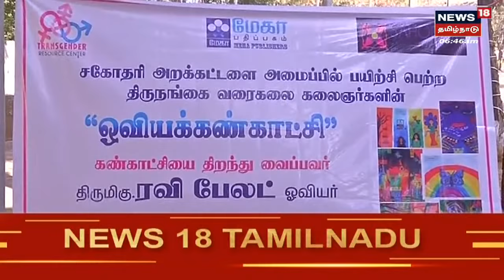Madurai | தமிழ்நாட்டில் முதன்முறையாக திருநங்கையர் வரைந்த ஓவியங்களின் கண்காட்சி | Transgender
திருநங்கையர் வரைந்த பிரமிக்க வைக்கும் ஓவியங்கள் மற்றும் அவர்கள் எழுதிய நூல்கள் மதுரையில் காட்சிப்படுத்தப்பட்டன. | செய்திகளை துல்லியமாகவும் துரிதமாகவும் வழங்கும் தமிழகத்தின் முதன்மை செய்தி தொலைக்காட்சி உங்கள் நியூஸ் 18 தமிழ்நாடு.